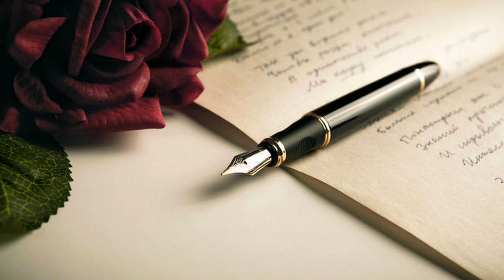Corazón de poeta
Poema original de Manuel Alejandro
Montaje del vídeo y declamación: Leo - Gran Canaria
Hecho el 23/Oct/2018
Fotos: Internet